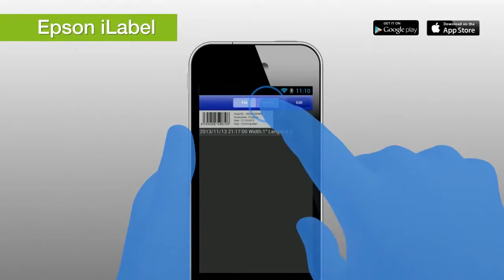เอ็ปสัน Epson's LabelWorks™ LW-1000P Thermal Wireless Printer -- Easy to Use